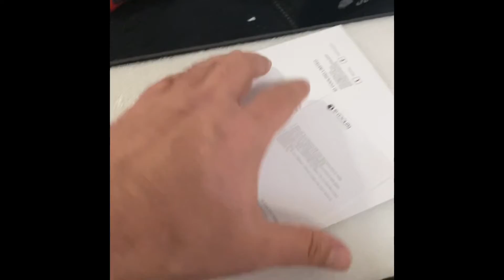Upgrade Season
Made a few changes for the new year!